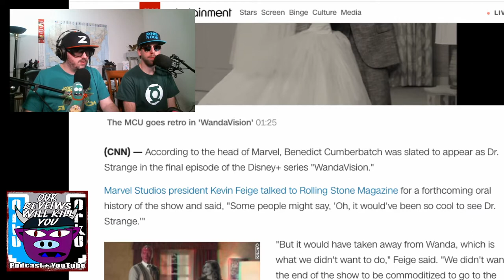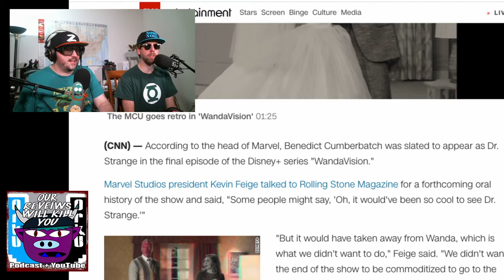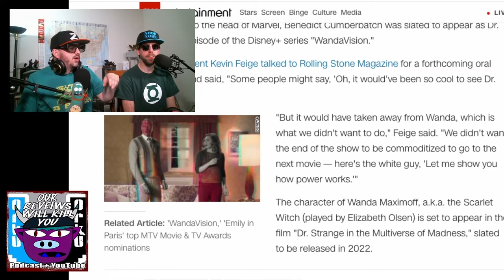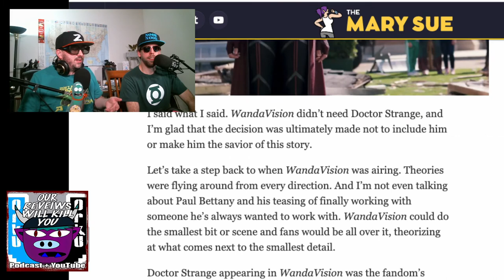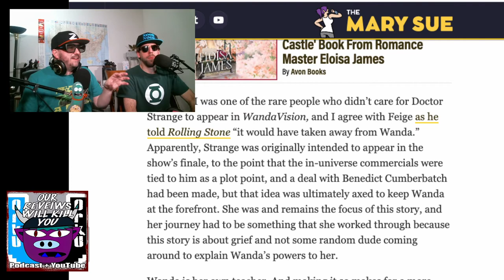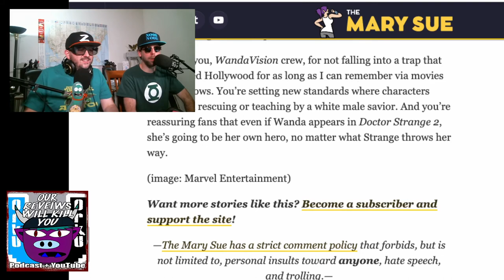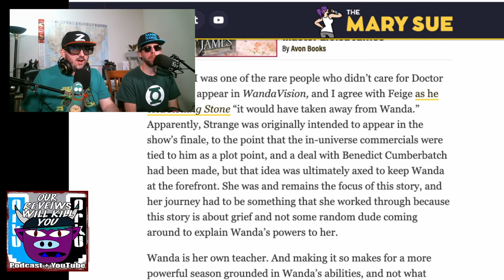Wanda Don't Need No Man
Big reveal from Kevin Feige that Dr. Strange was cut from his Wandavision cameo because he was a man.  Noob Noob and Z discuss whether Wandavision would have been better served with him in it and what it means for the Multiverse of Madness.